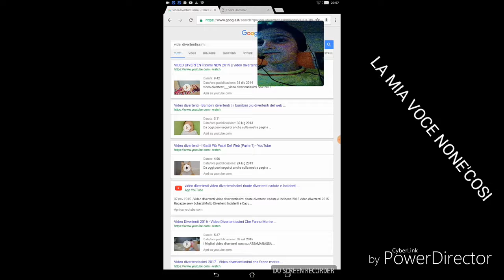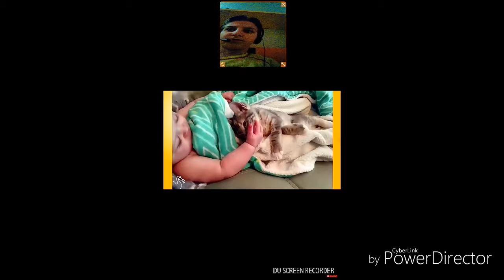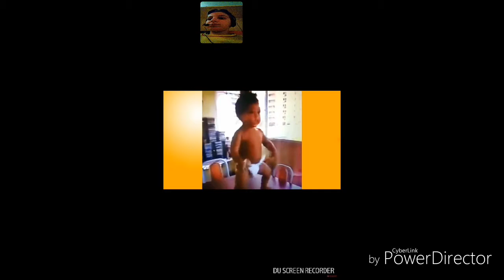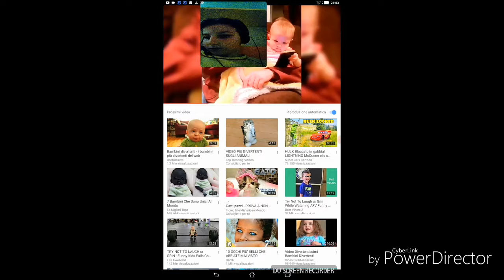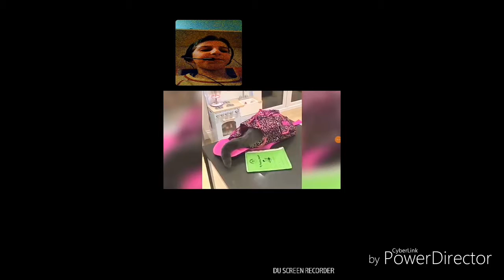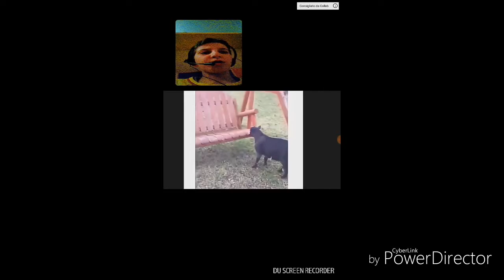PROVA A NON RIDERE CHALLENGE!!!!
Finalmente la prova a non RIDERE challenge. spolliciate!